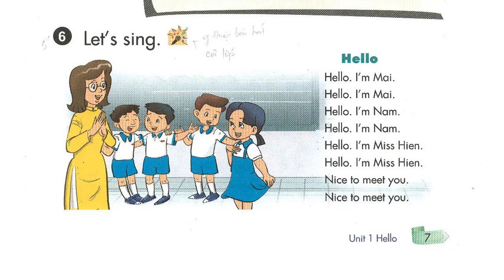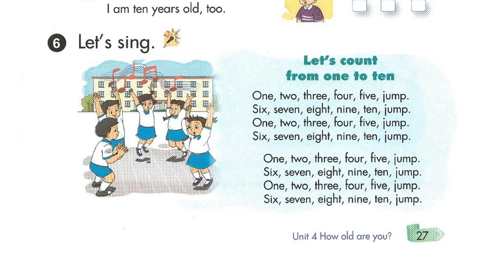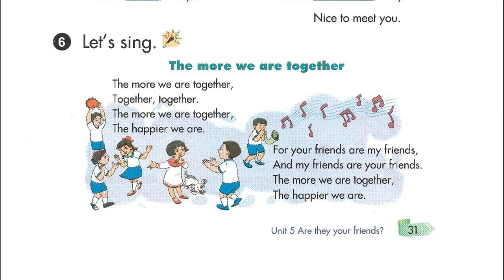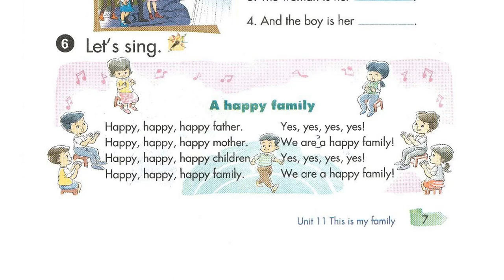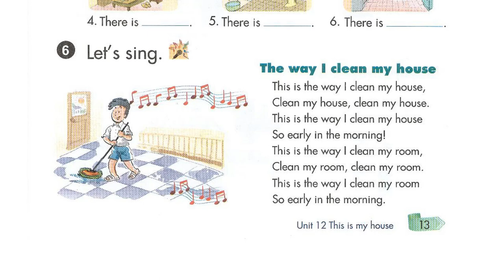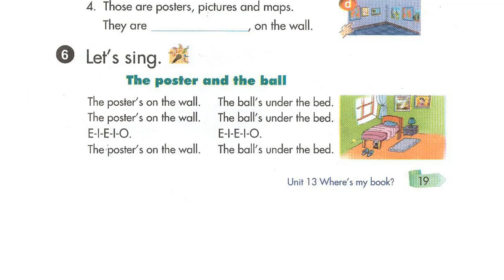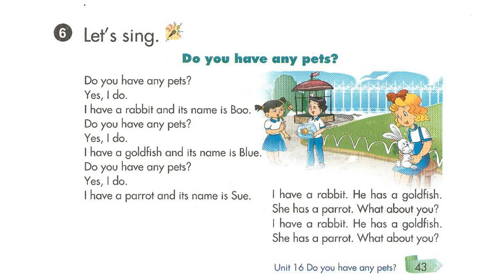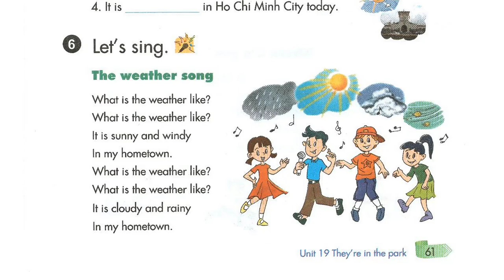Tổng Hợp Bài Hát Let's Sing Tiến Anh Lớp 3 Luyện Nghe Tiếng Anh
tong hop bai hat let's sing tieng anh lop 3